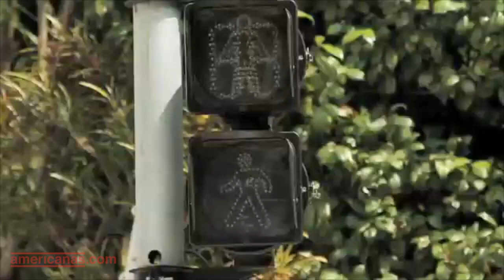Skate Elétrico | Americanas.com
O peso das baterias concentra o centro da gravidade abaixo da prancha, o que melhora a estabilidade e equilíbrio do aventureiro das quarto pequenas rodas.
O motor do Skate Elétrico Seven é acionado por controle-remoto, e utiliza a tecnologia wireless. É silencioso e por ser alimentado via energia elétrica, não agride ao meio ambiente. Ideal para passeios em condomínios, ciclovias, parques, calçadões e onde sua imaginação quiser!